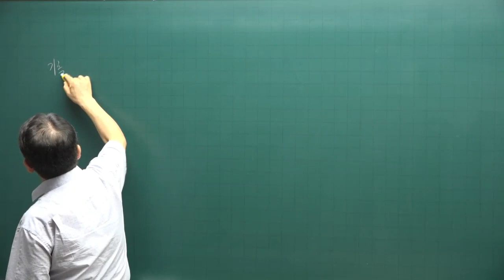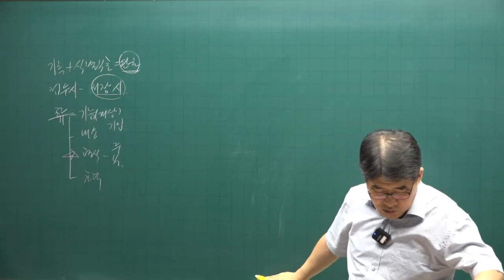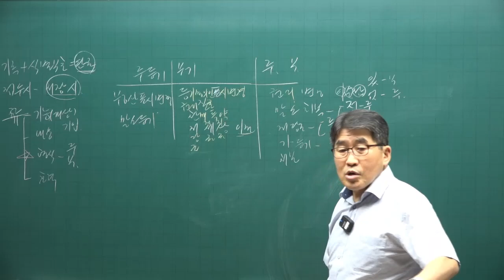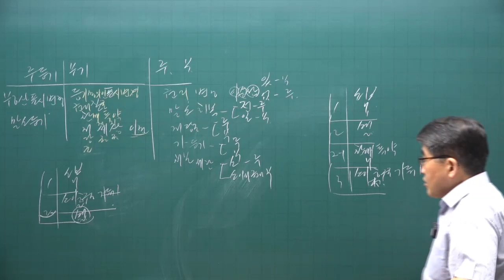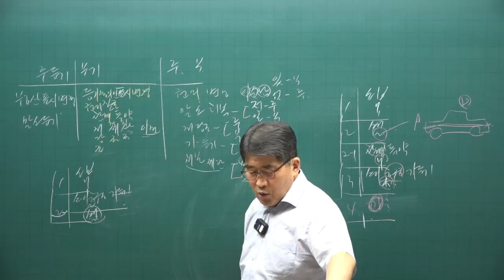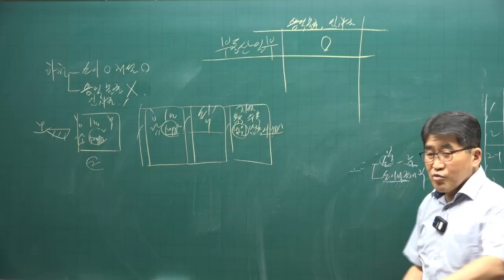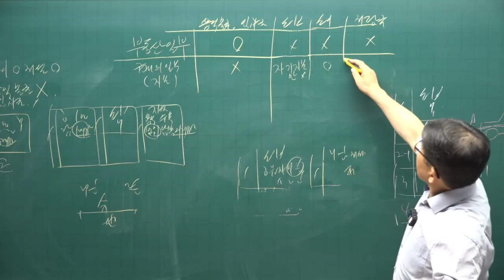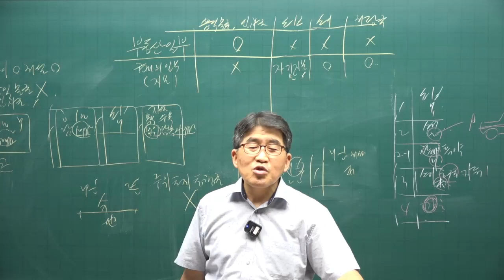[공전무 - 공인중개사 무료인강] 2023년 공인중개사 시험과목 공인중개사 공시법 김동인 교수 공인중개사 핵심이론 7강